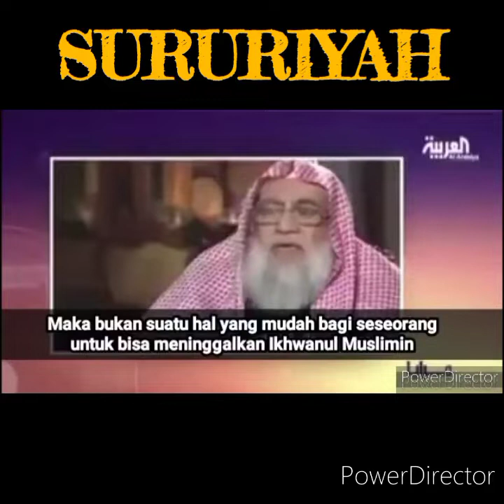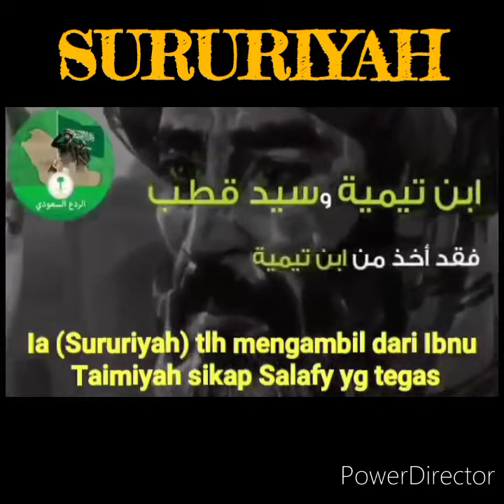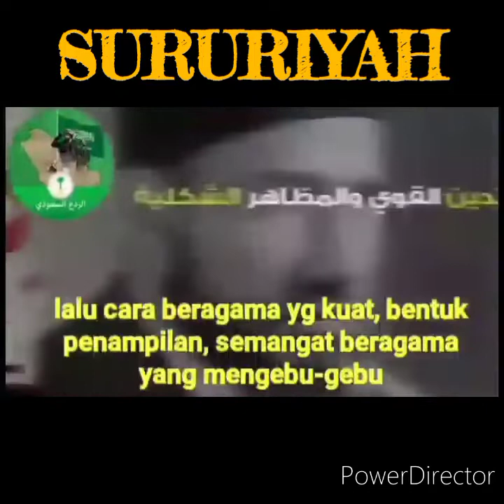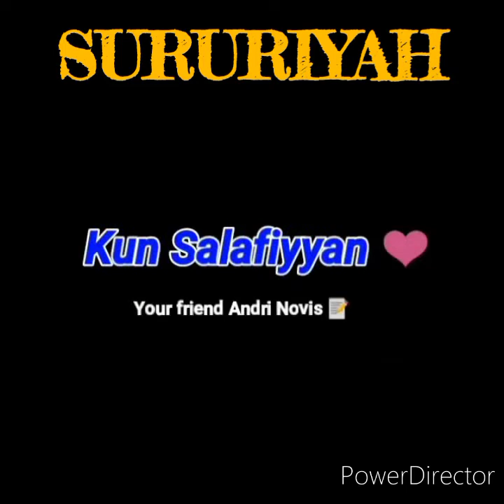SURURIYAH, Pendiri dan Manhajnya 📌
Baarakallahu fiik